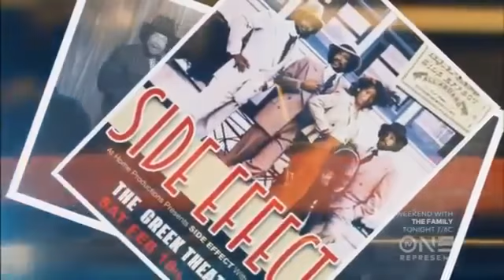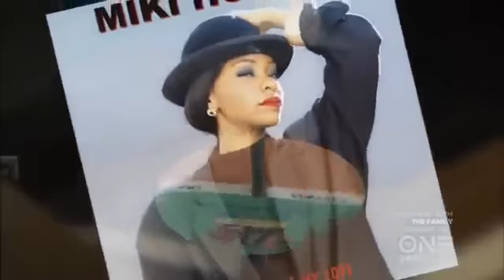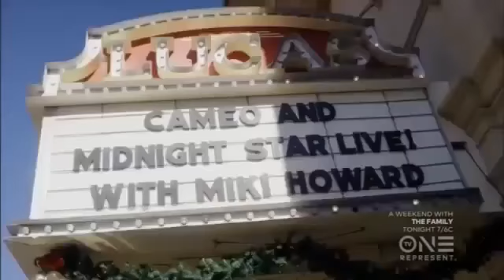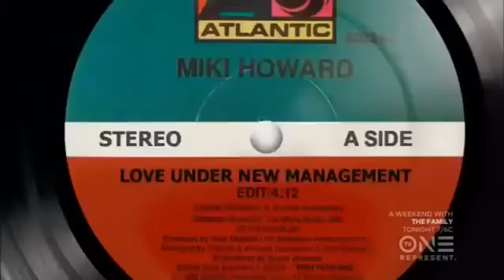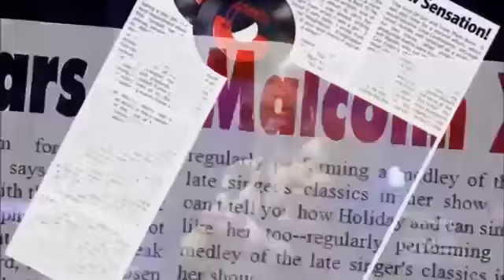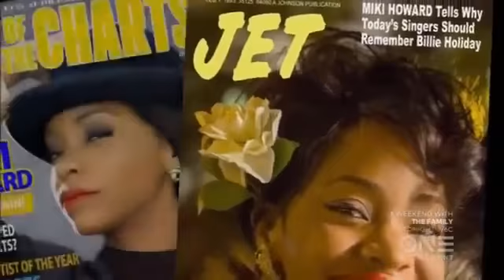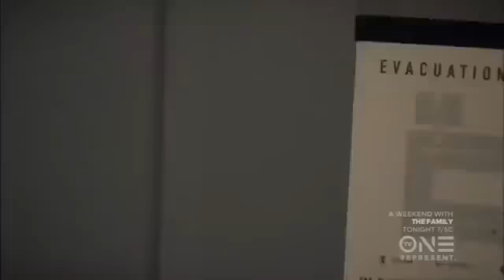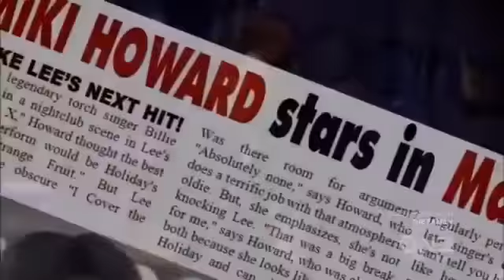Hallmark ✿ NEW ✿ Love Under New Management(2016) ✿ Lifetime Movies TV (2016)